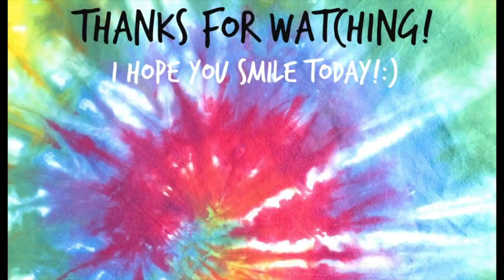WHISPER CHALLENGE! | Grace Elizabeth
Thanks to Purple Planet music!